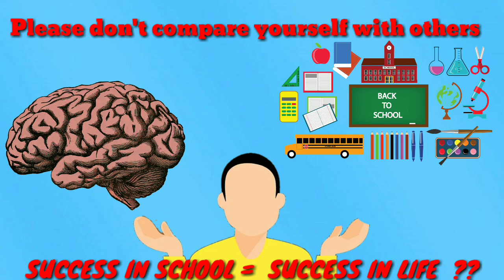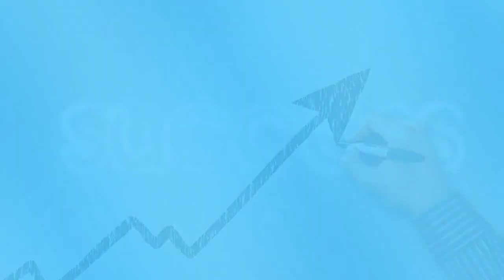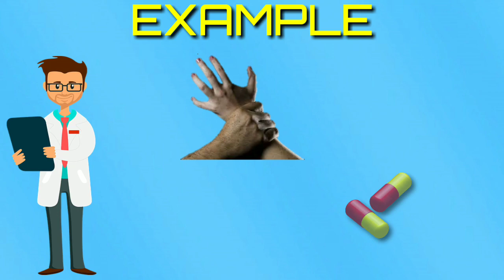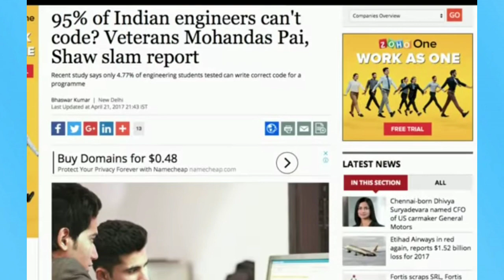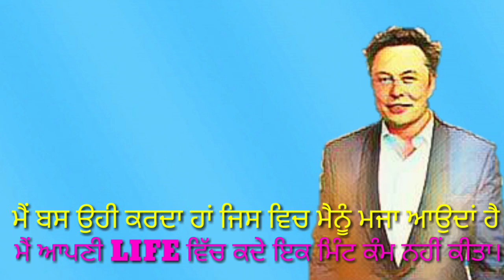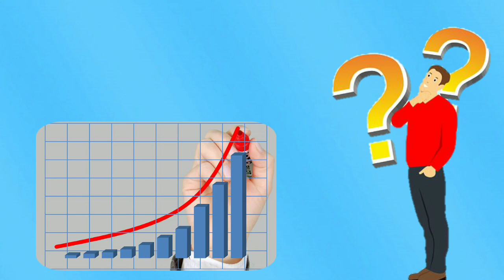Importance of class 12 marks in Life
Hello Game chamgers. ki haal chaal tuhada sab da. CBSE  12TH DE RESULTS aa chuke hn ty jina boarda de hje nhi aay oh v jldi hi aa jaange. so firat of all class 12 vich vdhiya greads achive krn wale sare students nu congratulations. but jada ginti ohna students di hougi jina de ehna exams vich thik thak no. hi aay honge. ya fr ohna da msa msa hi naka lgya houga. is layi eh sawal dimag vich jrur aauda h k ehan board results da students di life ty kina k asar pauga.
        ki sirf jina de vdhiya greads aay hn ohna nu hi vdhiya opportunities miln gea.
           jina students de exams vich ght no onde h oh apne aap nu dusrea naal compare krna shuru kr dinde hn.but eh tuhadee mindset lai boht harmfull h so please apne aap nu kese naal v compare na kro.
       dusra j tuhade marks class 12 boards vich ght greads aay hn ta v tuhanu daran di koi lood nhi h kiyok aaun wale 10-15 saal baad kisi nu eh frk nhi pauga k tuhade kini %no aa hn.odo frk pauga k tusi km ki kr rahe ho ty tuhade apne km vich siklls hn.
j skills hoon gea ta tusi jrur successfull jaoge.
       ty skills build krn da sb to easy way h k oh field chose kryo jis vich tuhada intrest h fr km km nhi entertanment ho jauga .ty siklls ta time de naal aa hi jaan gea

RECOMANDED VIDEOS
ਅਮੀਰ ਲੋਕ ਆਪਣੇ ਬਚੇਆਂ ਨੂੰ ਕੀ ਸਿਖਾਉਦੇਂ ਹਨ ਜੋ ਗਰੀਬ ਨਹੀਂ ਜਾਣਦੇ

ਸਾਡੇ SCHOOL SYSTEM ਦਾ ਬੂਰਾ ਹਾਲ WHY SCHOOL MAKEA AS FAILER